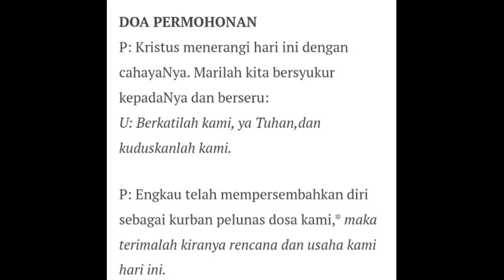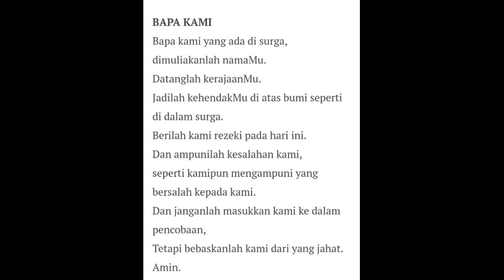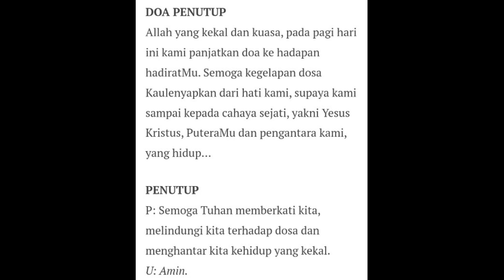Doa Pagi - Mohon Kesabaran dan Hati Yang Baik